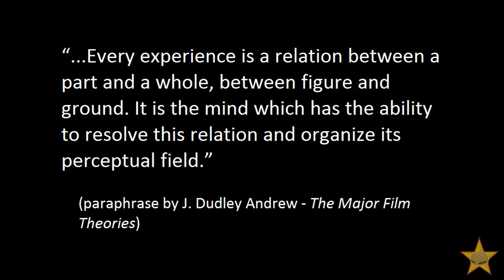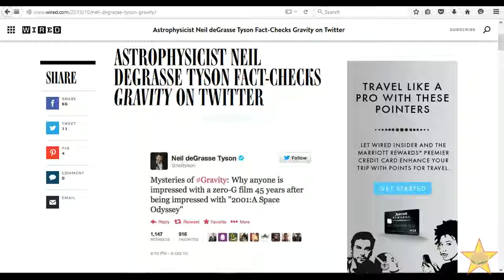Secret Recipes - Why 'Gravity' Feels Real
This is my first attempt at making film theory accessible to casual viewers by taking a close look at how Gravity manages to be so exciting. My explanation is based on some ideas by the formative theorist Hugo Munsterberg, which expand to take into account various aspects of director Alfonso Cuaron's style.

Novices need not be afraid! This video is for cinephiles and casual moviegoers alike.